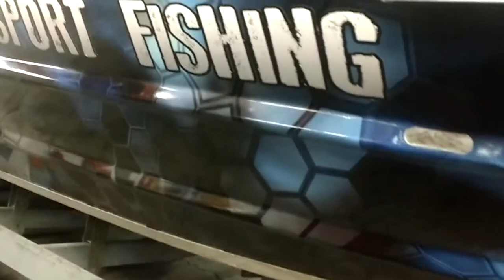Riddle Marine Jetboats | Full Boat Wrap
Here is a full wrap we created for Riddle Marine Jetboat's Hell's Canyon sport fishing boat. We are always willing to wrap more than just trucks and cars.

CW Wraps & Marketing is a wrap and marketing company located in Northern Idaho that provides local and national marketing services. Emphasizing innovative design and excellent customer service, CW Wraps & Marketing prides itself on the personal attention it offers each and every client.

CW Wraps - Sam Carlino
5070B East Seltice Way